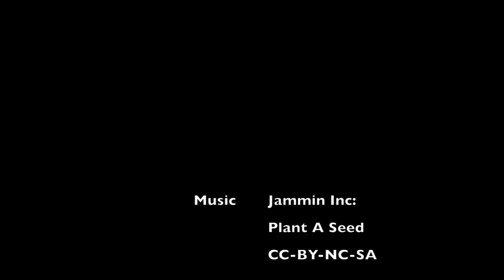Cherating Point 2014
Takapasila Surf School presents: Cherating Point 2014